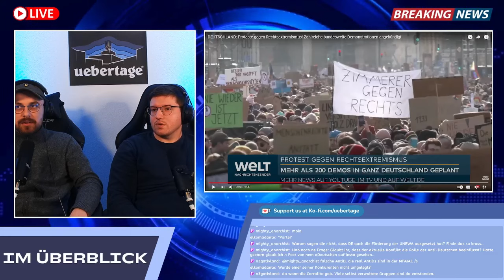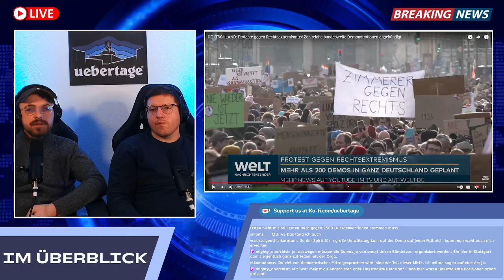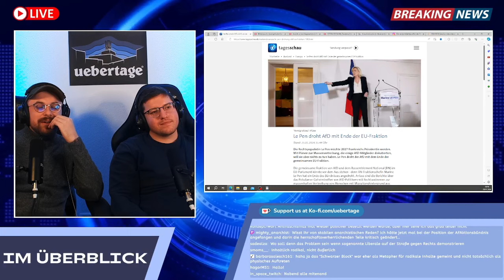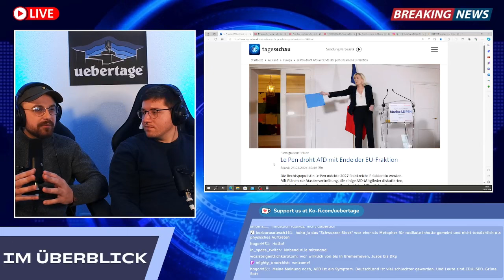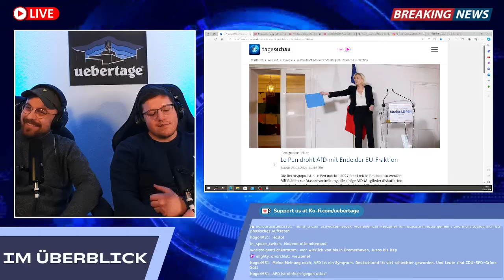Massenproteste gegen die AFD - unsere Meinung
Einer der größten Massenproteste gegen Rechts in der Geschichte der BRD, was denken wir zu dem Ganzen?

Spenden & Merch

⁠Unterstützt Übertage!